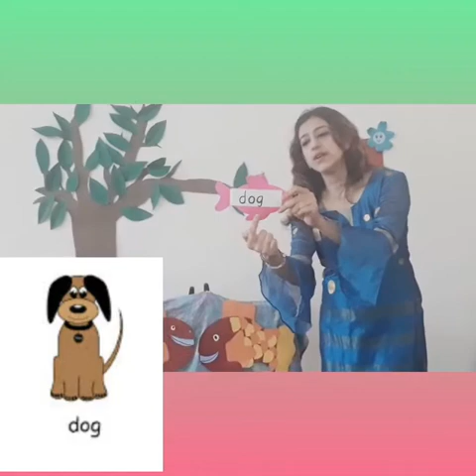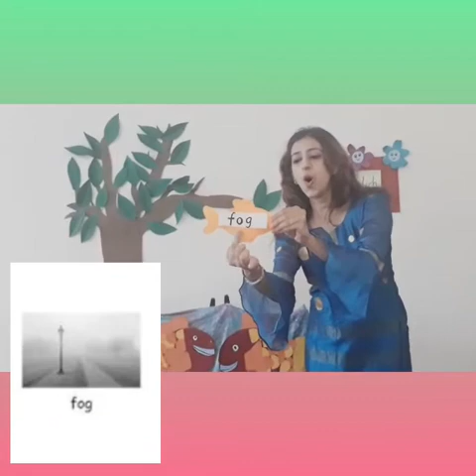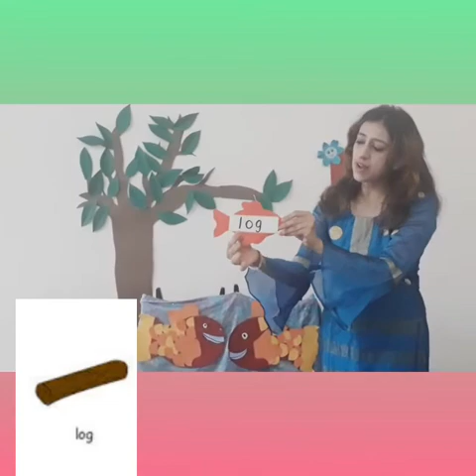The Orbis School M - Sr KG - English - 'og' family words - 1